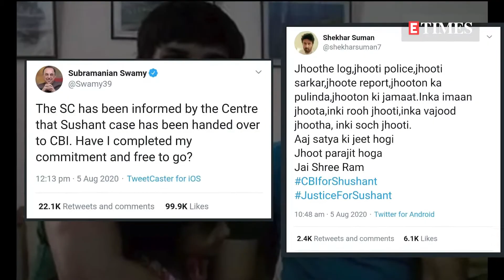Sushant Singh Rajput's sister writes 'CBI it is', Ankita Lokhande too share her gratitude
By now, everyone must've probably heard about the great new development in Sushant Singh Rajput's death case! Well, for those still unaware of it, let us tell you that elated fans, family and friends of the late actor have been flocking to social media in large numbers to celebrate Centre's push for CBI probe in his death case. One among them was Sushant's sister Shweta Singh Kirti, who tweeted, 'CBI it is!!! JusticeForSushant CBIEnquiryForSSR CBIenquiry' She also thanked Prime Minister Narendra Modi in her next tweet.